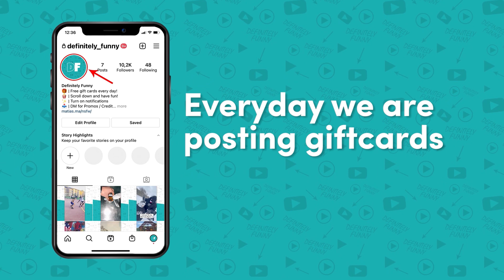Who want smoke? Nardo Wick Dance (TikTok Compilation)